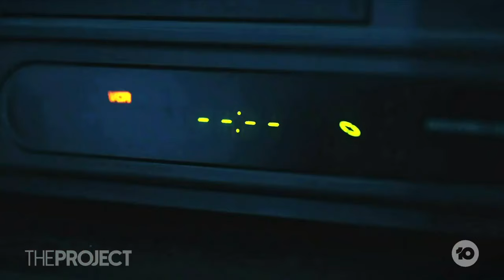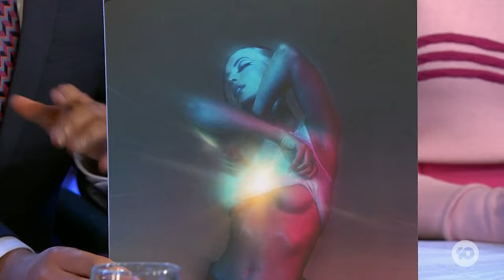Shannon Noll And FLETCHER Bond Over Shoeys On Live TV!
Shannon Noll And FLETCHER joined us at the desk at the same time and things got weird when we talked about SHOEYS...